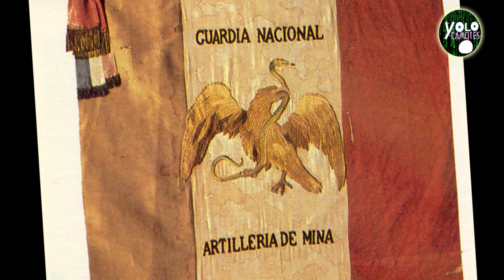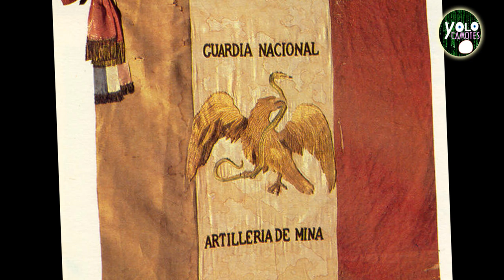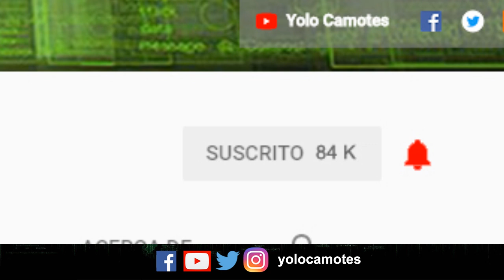Margarito Zuazo – El Autentico Juan Escutia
La olvidada historia de este valiente heroe nacional que lucho por la defensa de la patria y libertad de todos los Mexicanos.

SIGUENOS :)